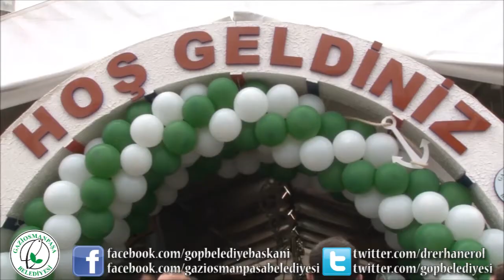Hanımlar Masası El Sanatları Sergi Açılışı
Gaziosmanpaşa Belediyesi Hanımlar Masası'nın geleneksel olarak sürdürdüğü El Sanatları Kursları'na katılan kursiyerler, yıl boyunca sevgi ve beceriyle hazırladığı eserlerini Gaziosmanpaşa Meydanı'nda sergilemeye başladı. Sergi 14 -- 22 Haziran tarihleri arasında gezilebilecek.